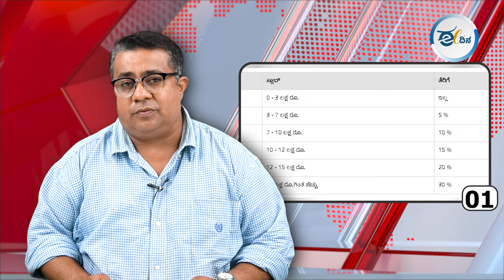ಈ ದಿನದ ರಾಜ್ಯದ, ರಾಷ್ಟ್ರದ, ಮತ್ತು ಅಂತಾರಾಷ್ಟ್ರೀಯ ಪ್ರಮುಖ ಸುದ್ಧಿಗಳು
ಆದಾಯ ತೆರಿಗೆ ಸ್ಲ್ಯಾಬ್ನಲ್ಲಿ ಪರಿಷ್ಕರಣೆ; ಯಾರ್ಯಾರು ಎಷ್ಟು ತೆರಿಗೆ ಪಾವತಿಸಬೇಕು?
ಸಿಎಂ ಸಿದ್ದರಾಮಯ್ಯ ಮನೆಗೆ ಹೋಗುವ ಕಾಲ ಬಂದಿದೆ: ಛಲವಾದಿ ನಾರಾಯಣಸ್ವಾಮಿ
ಕೇಂದ್ರ ಬಜೆಟ್ | ಬಿಜೆಪಿ ಮಿತ್ರರಾದ ನಿತೀಶ್ ಕುಮಾರ್, ಚಂದ್ರಬಾಬು ನಾಯ್ಡು ತಮ್ಮ ರಾಜ್ಯಕ್ಕೆ ಗಳಿಸಿದ್ದೇನು?
ಶ್ರೀಲಂಕಾ ಜಲ ಗಡಿಯಲ್ಲಿ ಮೀನುಗಾರಿಕೆ ನಡೆಸಿದ ಆರೋಪ: ಒಂಬತ್ತು ಭಾರತೀಯ ಮೀನುಗಾರರ ಬಂಧನ
ಗೌರಿ ಲಂಕೇಶ್‌ ಹತ್ಯೆ ಪ್ರಕರಣ: ವಿಶೇಷ ಕೋರ್ಟ್‌ ಸ್ಥಾಪನೆಯಲ್ಲಿ ವಿಳಂಬ; ಹೈಕೋರ್ಟ್‌ ಅಸಮಾಧಾನ